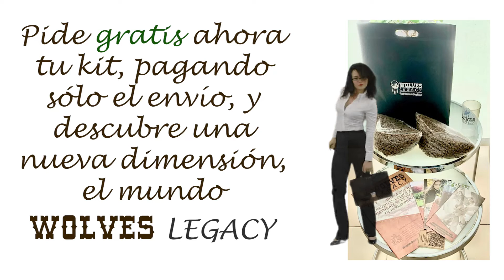¿Te lo vas a perder?